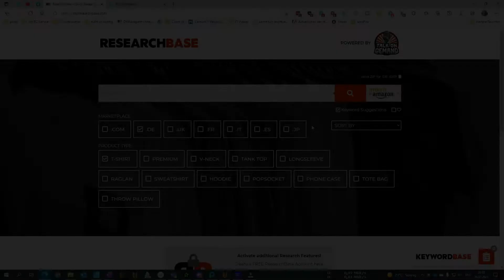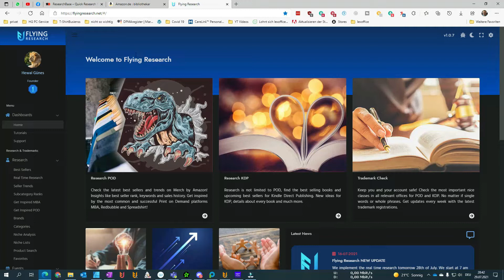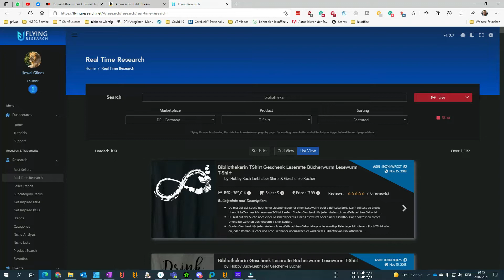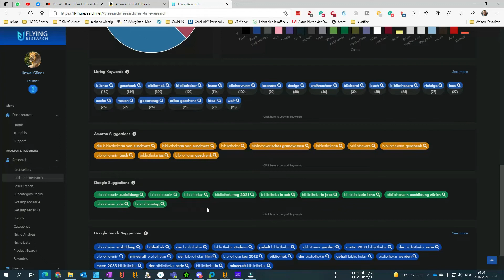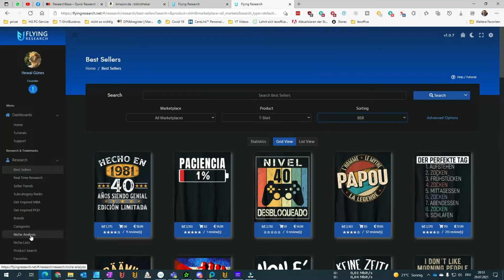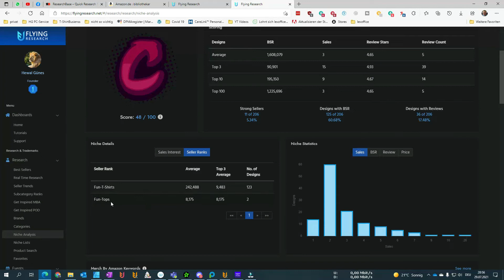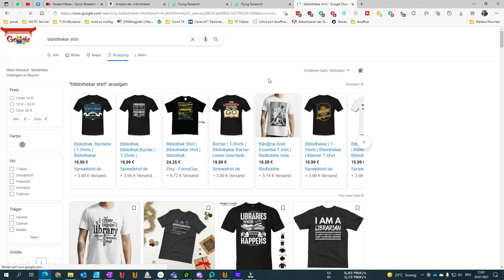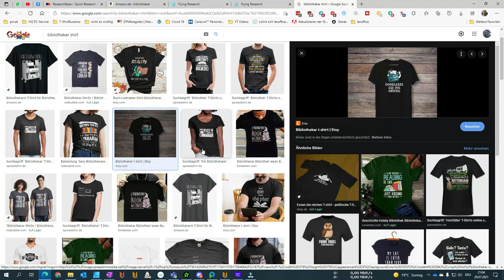Real Time Research auf Merch by Amazon - Flying Research bringt revolutionäre Funktion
Real Time Research - so heißt die neueste Entwicklung aus dem Hause Flying Upload. Damit wird der Research bei MBA Revolutioniert.
Musste man bisher mühsam auf die Seite von Amazon gehen und konnte entweder nur einen kleinen Teil der Designs Analysieren, so lässt sich jetzt jede Nische (egal ob klein oder groß) mithilfe der neuen Real Time Research von Flying Research analysieren um Verkaufschancen abzuwägen.
In diesem Video stelle ich euch die neue Funktion vor.